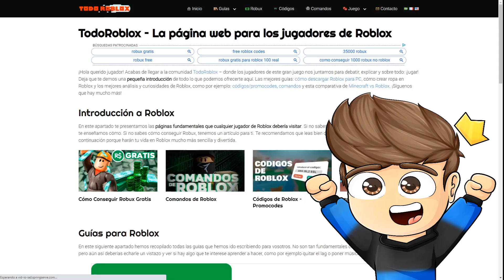RETO DE LA BASE VS 1000000 HUGGY WUGGY POPPY PLAYTIME en BROOKHAVEN - Roblox YoSoyLoki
Loki Legendario:
Eli 200
Arcadio Hernandez
Martha Alicia
Georgie 123
DD Sonamy Disney
Paloma Ravanal
Adri craft
Cristian Quevedo
El más manco de FREE fire._.
fabianpro2930

Loki de diamante:
༻•ᗪᗩᑎᑎY ᒍᑌᗴᘜOՏ•༺
laura belizan
Markete
Arcanon blox
Facu =)
Maria Escobar
Luciana Zurita
Hugo Castro
Mis Aventuras
Chispita kit
Marcelo Quevedo